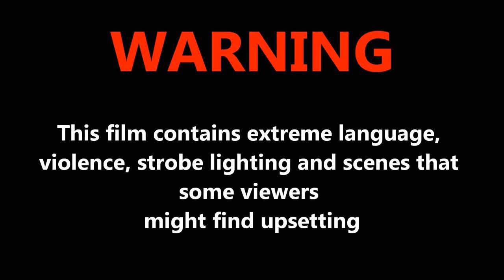OLD WOMAN HIT BY FALLING LAMPPOST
Lucky she is alive :)